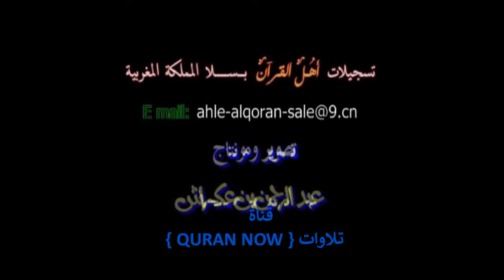تلاوة وترتيل لا مثيل له للقارئ عبد الرحيم أسكور من سورة الانفال - رمضان 1439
{  كــــن  داعـــــياً للـخـــــــــــير  }
إشـــتـركـ فـي الـقــنـاة لـيـصــلـك كــل جـــديـد

ومن مشاهير القراء مشاري بن راشد العفاسي و عبدالباسط عبدالصمد و فارس عباد و محمد صديق المنشاوي و أحمد علي العجمي و محمد الطبلاوي و شيخ أبوبكر الشاطري و توفيق الصائغ و أحمد الترجمان و علي جابر و عبدالرحمن السديس و محمد جبريل و محمد رفعت و محمود خليل الحصري و سعود بن إبراهيم الشريم و الطوخي و علي بن عبدالرحمن الحذيفي و عبدالله بصفر و عبدالولي الأركاني و سعد الغامدي و ماهر المعيقلي و الشيخ الزيات

مؤثر مؤثرة مبكية خشوع خاشع يتلو طفل نادرة آل عمران القرآن الكريم المجود الشيخ فارس عباد مشارى راشد الأذان أدعية اجزاء الختمة المرتلة أذكار للقرآن الكريم الحديث بصوت قناة المجد سورة سور فضيلة القارئ أطفال مواعظ عبر افضل مقطع جديد أناشيد أخرى القرآن مشايخ ياسر الدوسري صوت عذب الكريم الرسول محمد عيسى من انبياء الله الموت لكل الاسلام محمد اللحيدان ناصر القطامي العجمي العفاسي قناة المجد الفجر كتاب الآيات بكاء مرير لكم مقاطع مميز Koran coran Shuyukh Yasser Al-Dosari Quran Qur'an beauty amazing muslem wonderful amazing Allah Religion Duaas Hadeth Kids Maxims quarn holly Azan Nasheed Islam

,القارئ,اليوتيوب,على,Holy,Coran,المصحف,koran,الشريم,العريفي

القارئ: وديع اليمني.

تلاوات خاشعه
الموسوعه الصوتيه
قران كريم تلاوات قرانيه القطامي ياسر الدوسري علي جابر ادريس ابكر توفيق الصائغ السديس الشريم عبدالله الجهني